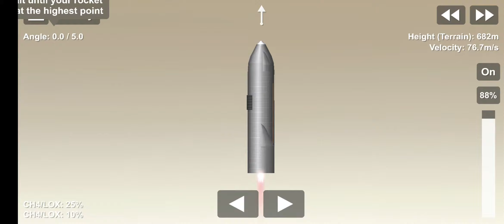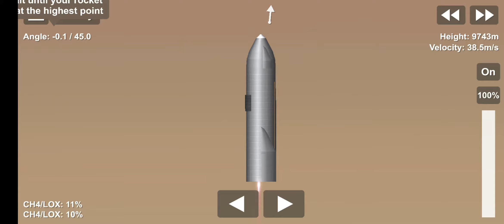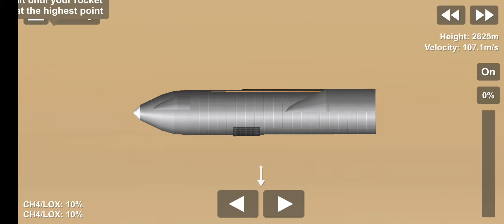Starship | SN11 | High-Altitude Flight Test (SFS)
As early as Tuesday, March 30, the SpaceX team will attempt a high-altitude flight test of Starship serial number 11 (SN11) – our fourth high-altitude flight test of a Starship prototype from Starbase in Texas. Similar to previous high-altitude flight tests of Starship, SN11 will be powered through ascent by three Raptor engines, each shutting down in sequence prior to the vehicle reaching apogee – approximately 10 km in altitude. SN11 will perform a propellant transition to the internal header tanks, which hold landing propellant, before reorienting itself for reentry and a controlled aerodynamic descent.

The Starship prototype will descend under active aerodynamic control, accomplished by independent movement of two forward and two aft flaps on the vehicle. All four flaps are actuated by an onboard flight computer to control Starship’s attitude during flight and enable precise landing at the intended location. SN11’s Raptor engines will then reignite as the vehicle attempts a landing flip maneuver immediately before touching down on the landing pad adjacent to the launch mount.

A controlled aerodynamic descent with body flaps and vertical landing capability, combined with in-space refilling, are critical to landing Starship at destinations across the solar system where prepared surfaces or runways do not exist, and returning to Earth. This capability will enable a fully reusable transportation system designed to carry both crew and cargo on long-duration, interplanetary flights and help humanity return to the Moon, and travel to Mars and beyond.